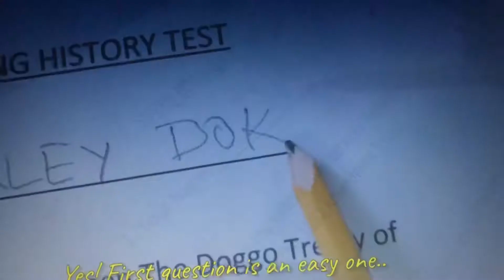Watching Oakley the dog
Oakley thinks Dillion was going to cheat the math with Sandy